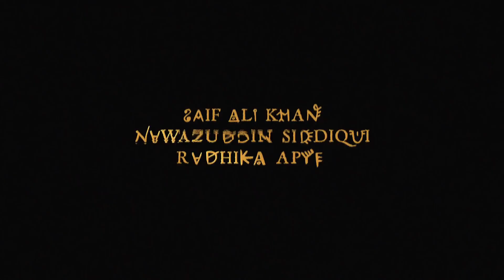Sacred Games - Temporada 1 - Teaser #1 - Subtitulado al Español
La serie muestra los distintos mundos de la India contemporánea, en especial los vínculos entre el crimen organizado, los políticos locales y el espionaje. Basada en la famosa novela.

PARA VER EN ESPAÑOL, ACTIVA LOS SUBTITULOS.